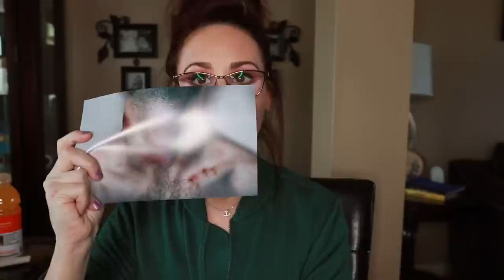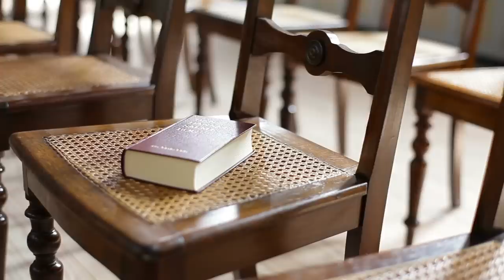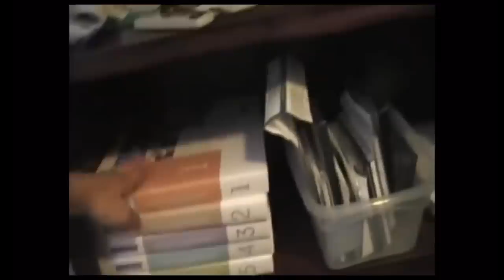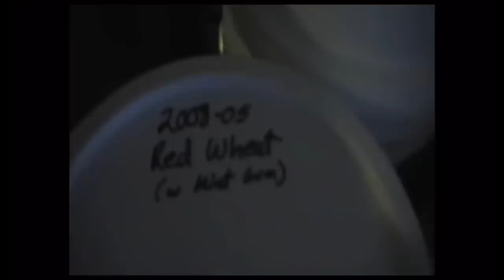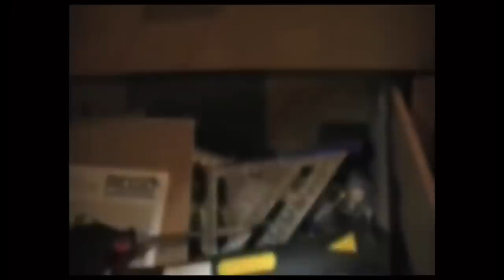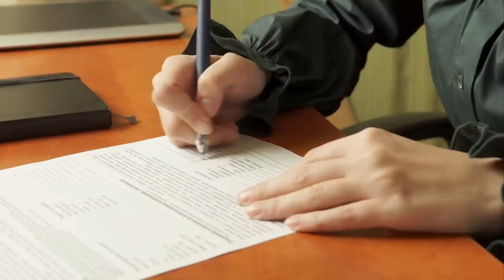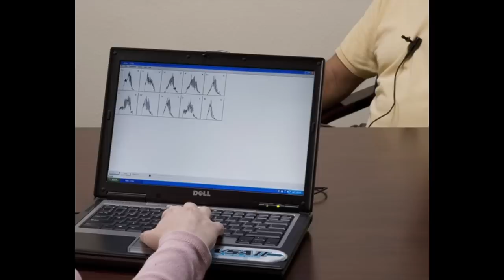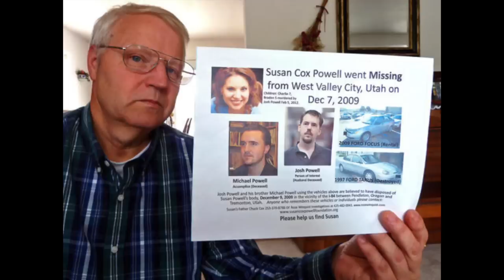Part Two: Missing: Susan Powell